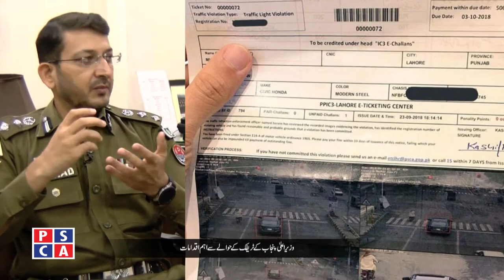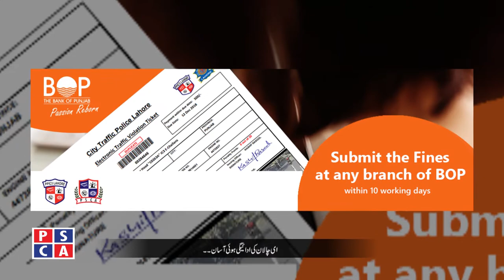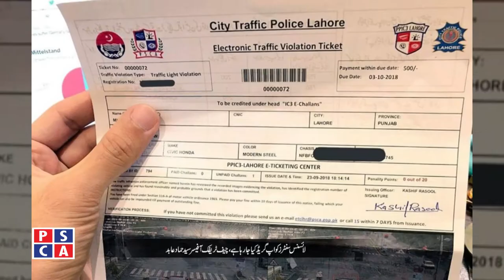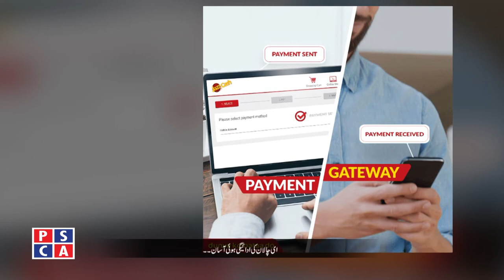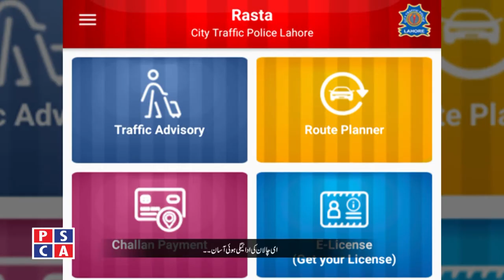Important reforms by CM Punjab for e-challan and license ||PSCA TV||An Interview with CTO Lahore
How can people get driving licence easily in Punjab. Some initiatives from Chief Minister Punjab. CTO Lahore explains how to pay E-Challan easily.